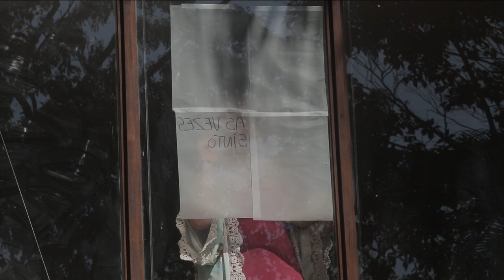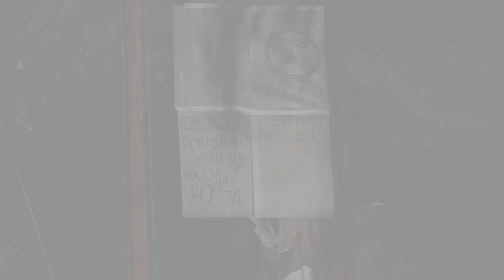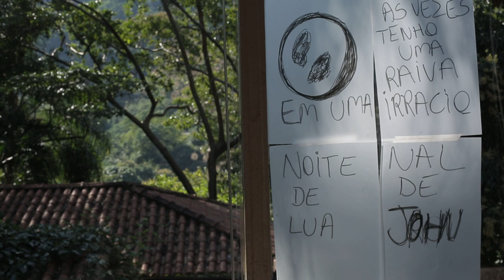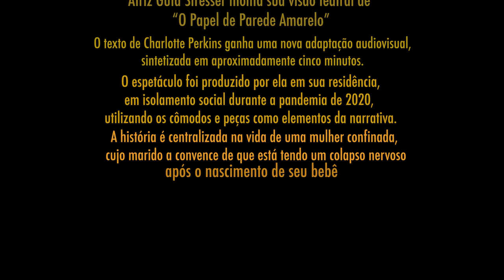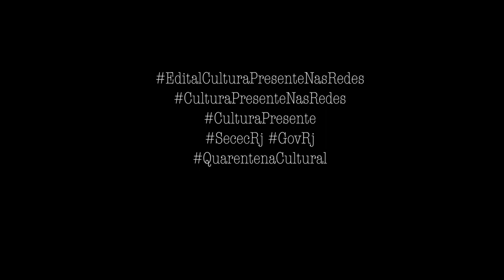O Papel de Parede Amarelo, por Guta Stresser | Curta-metragem com Depoimentos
O PAPEL DE PAREDE AMARELO

SECRETARIA ESTADUAL DE CULTURA E ECONOMIA CRIATIVA
FUNDO ESTADUAL DE CULTURA
APRESENTAM:

A atriz Guta Stresser monta sua visão teatral de “O Papel de Parede Amarelo”, texto de Charlotte Perkins, com registro audiovisual, transmissão, bate papo  e publicação nas redes. O espetáculo foi produzido por ela em sua residência, utilizando os cômodos e peças como elementos da narrativa, centralizada na vida de uma mulher confinada, cujo marido a convence de que está tendo um colapso nervoso após o nascimento de seu bebê.

A atriz Guta Stresser teve a ideia de criar sua visão sobre o conto “O Papel de Parede Amarelo”, após conhecer a escritora Julie Fank que, durante um vôo , recomendou a leitura. Foi o início de uma relação que começou a se desenvolver, a partir da transmissão de lives, com leitura de trechos da obra, até o atual momento, com a realização de um curta metragem todo produzido na residência da atriz, parte deste edital. Apaixonada por desenho e artes plásticas, Guta começou a esboçar rabiscos em fundos amarelos, que foram utilizados para compor o cenário do espetáculo. Nossa primeira “escapulida” durante a pandemia foi em junho, na loja Kalunga, do shopping Metropolitano, onde adquirimos material para alimentar nosso cenário teatral. Convidamos o diretor de fotografia Markão Oliveira (“A Vida É Um Sopro”) para gerar as imagens que viriam a compor nossa montagem. Podemos dizer que a históriado curta foi criada na etapa de edição a partir dessas imagens. A trilha sonora já havia ganhado um tema, que reverencia a obra de Angelo Bandalamenti (“Twin Peaks”), e foi finalizada em outubro, quando conseguimos acertar nossa participação com a SECEC no edital culturapresentenasredes. Com o filme pronto, reunimos videos de depoimentos gravados pela Guta sobre a história e, finalmente, em dezembro, realizamos nosso espetáculo ao vivo no canal da atriz, com duração aproximada de 75 minutos. Apesar de um problema técnico inicial, a transmissão correu super bem e contou com o engajamento de internautas, leitura do conto na íntegra, apresentação do curta metragem, depoimentos e interação com fãs.

FICHA TÉCNICA :
Guta Stresser: Direção, Produção e Cenografia
André Paixão: Trilha Sonora, Desenho de Som e Edição
Markão Oliveira: Fotografia